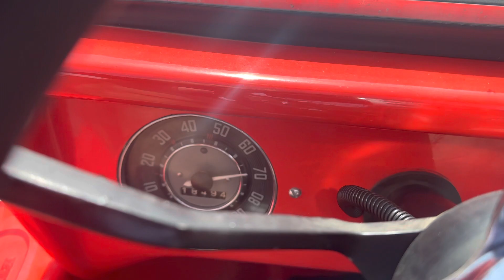El lobo buggy on freeway 4-22-2023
Tried to mount phone case, that why's there is a lil shaking